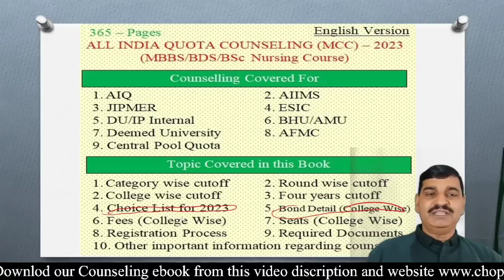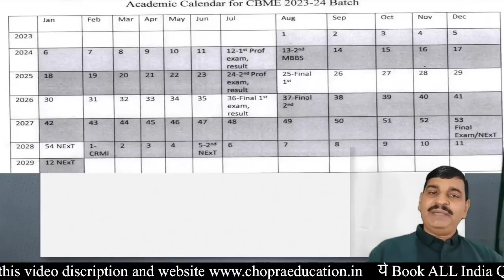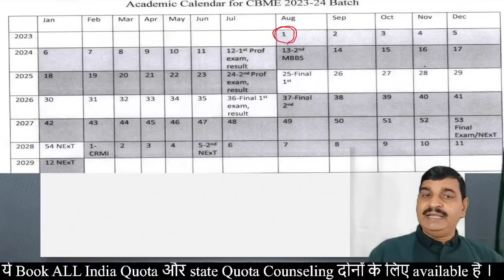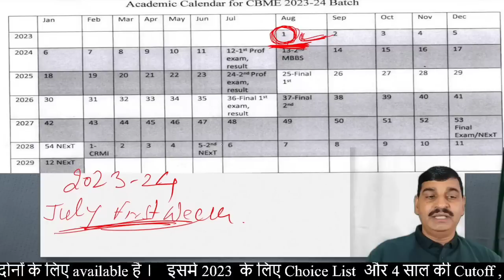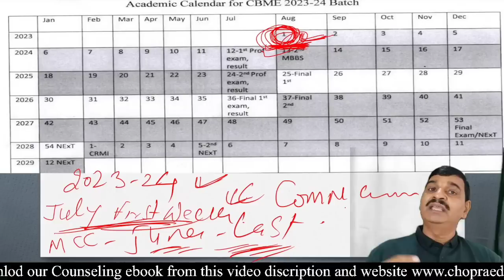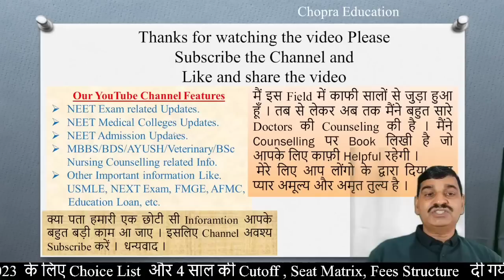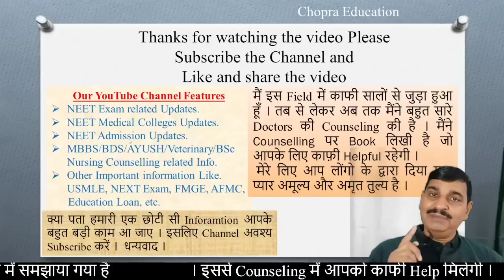NEET MBBS counseling 2023 good news by NMC !! Academic date announced by NMC !! Common Counseling?